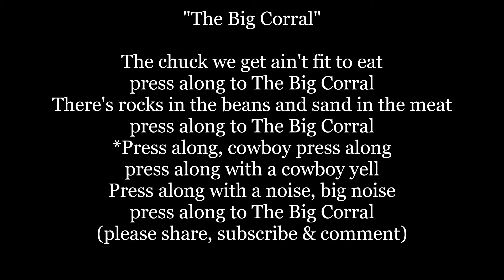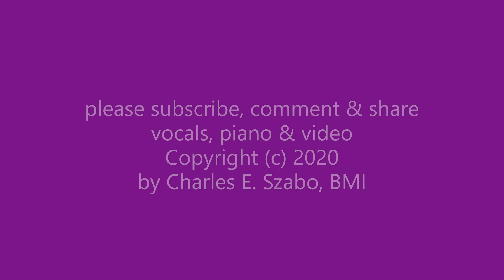Press along to The BIG CORRAL words lyrics country western cowboy trending sing along song music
Press along to the Big Corral words lyrics country western cowboy sing along song
3. The chuck we get ain't fit to eat
press along to The Big Corral
There's rocks in the beans and sand in the meat
*Press along, cowboy press along
press along with a cowboy yell
Press along with a noise, big noise